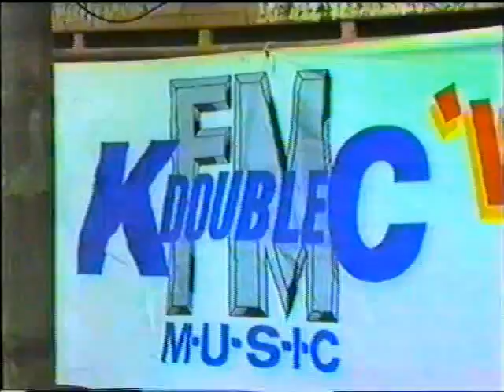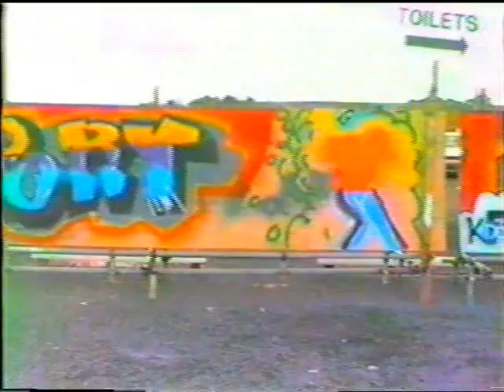Jim Wallace and sons 1983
Marsden Point Concert featuring Blind Ambition, Jim Crawford and The OUTLAWS